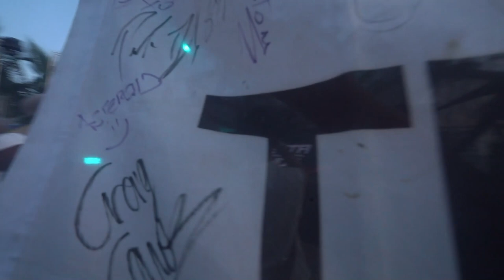Metta & Glyde Unkonscious 2023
Unkonscious festival (Chonburi, Thailand), Asia's biggest trance festival on the beach performed by Metta & Glyde
4th Edition 7-10 February 2023